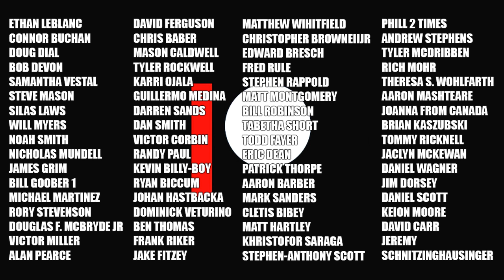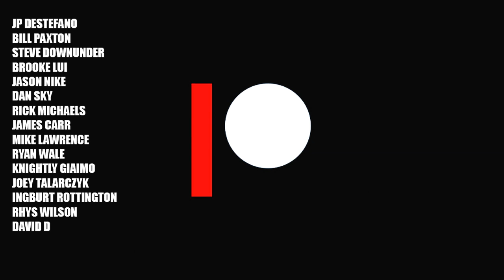MCRAE LIVE #36: My Science Fiction Movie Concept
On episode 36 of MCRAE LIVE, I talk about a science fiction movie idea I've had for years.

Dave McRae
The VoiceMann Studios
3-3221 Derry Road West
L5N 8G5